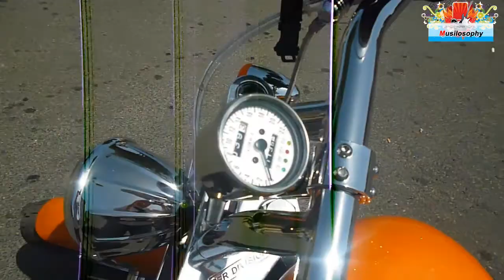Harley Davidson Sportster 883 ; orange : Top Moto : video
Harley Davidson Sportster 883, an orange top moto: video recorded in Italy.